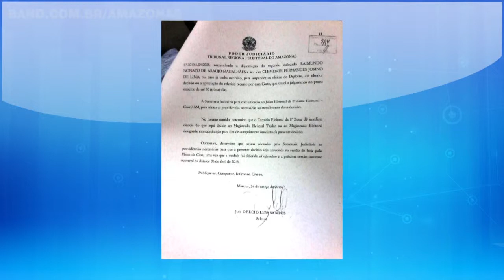Juiz do TRE/AM publica liminar e cria impasse na Prefeitura de Coari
Por conta de uma indefinição no cargo de prefeito de Coari, a administração da cidade passa por uma verdadeira dança das cadeiras desde o ano passado. Na noite de ontem, 24, uma nova decisão da justiça eleitoral adiou mais uma vez a definição sobre quem vai comandar a cidade até a próxima eleição.